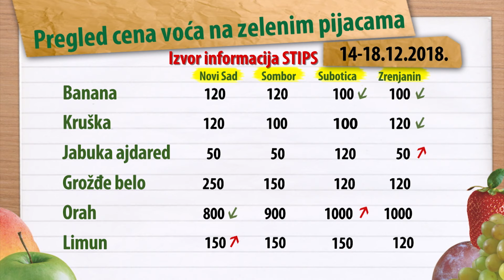Cene voća za period 14-18.12.2018.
Nije bilo značajnih promena u ponudi voća protekle nedelje na zelenim pijacama širom Srbije. Do rasta cena došlo je kod ananasa, grožđa, kivija i nara.
Izvor: STIPS